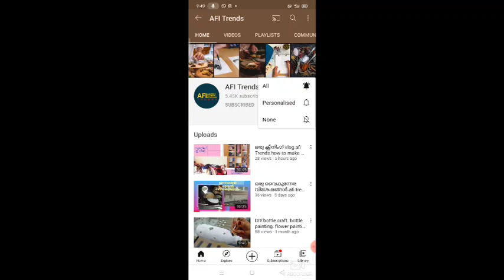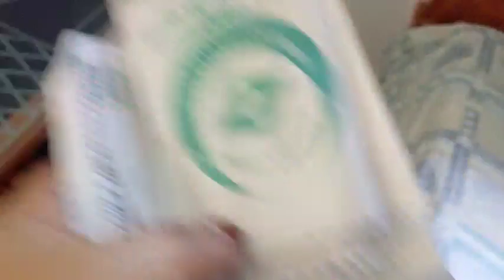A DAY IN MY LIFE IN COVID 19.AFI TRENDS.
a day in my life in covid 19

പെരുന്നാൾ വ്ലോഗ്